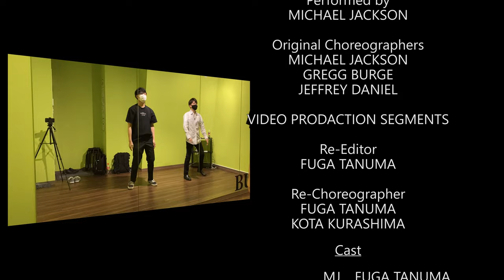『バッド』 マイケル・ジャクソンへのオマージュ #1 Crescendo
数えきれないほどの素晴らしい作品を生みだしたマイケル・ジャクソンと、それらの作品に携わった多くの方々に感謝と敬意を表します。

【出演者】
MJ役
- Fuga Tanuma

ダンサー役
- Kota Kurashima
- Shusei Ota
- Aoi Kamoshida
- Yoshino Usuba

【カメラ】
- Mei Tadokoro

【照明】
- Tatsuya Yoshikawa
- Leona Ikkaku
- Aria Takashi

- Kota Kurashima
- Shusei Ota
- Aoi Kamoshida
- Tatsuya Yoshikawa
- Nodoka Hamada
- Leona Ikkaku
- Yoshino Usuba
- Mei Tadokoro
- Aria Takashi

“Crescendo”とは
趣味としてダンスを楽しむためのアカウントです。